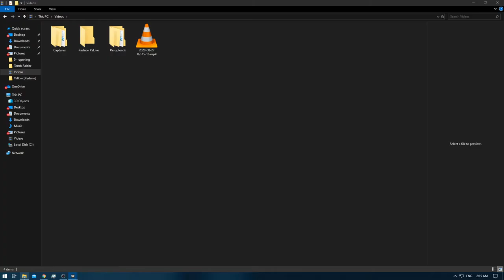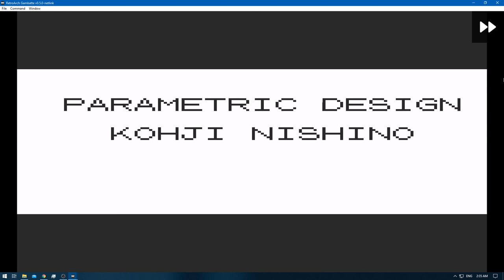[1/1] Pokemon Yellow [Redone + RA] Episode 44.1 - Oh Sh!t , Here We Go Again! [NC]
Pokedex Total: 151 [Gen 1 only]
Pokemons Caught: 0
Pokemons Evolved: 0
Trainers Defeated: 5
Times Wiped Out: 0
Difficulty: Default
Bonus Feature: Retro Achievements [RA]
[Time Stamps]

0:00 [YouTube Time Stamp Feature]
0:42 [Game Begins]
0:58 [Pokemon E4 Battle Starts] [Lorelei] [Ice/Water/Psychic]
3:21 [Pokemon E4 Battle Ends] [Victory]
3:46 [Pokemon E4 Battle Starts] [Bruno] [Rock/Fighting/Ground]
7:26 [Pokemon E4 Battle Ends] [Victory]
7:50 [Pokemon E4 Battle Starts] [Agtha] [Ghost/Flying/Poison]
10:24 [Pokemon E4 Battle Ends] [Victory]
11:02 [Pokemon E4 Battle Starts] [Lance] [Water/Flying/Dragon/Rock]
13:45 [Pokemon E4 Battle Ends] [Victory]
14:42 [Pokemon E4 Rival Battle Starts] [Gary] [Ground/Psychic/Grass/Fire/Water/Ice/Electric]
17:54 [Pokemon E4 Rival Battle Ends] [Victory]

Nidoking - Pikachu - Dratini - Ponyta - Venonat - Pidgeot

Yellow: [1/3]
Red: [2/3]